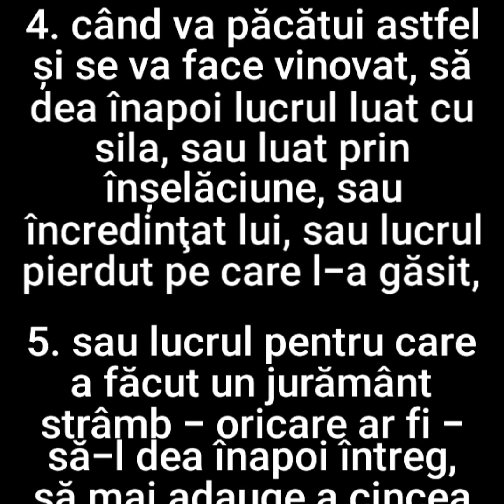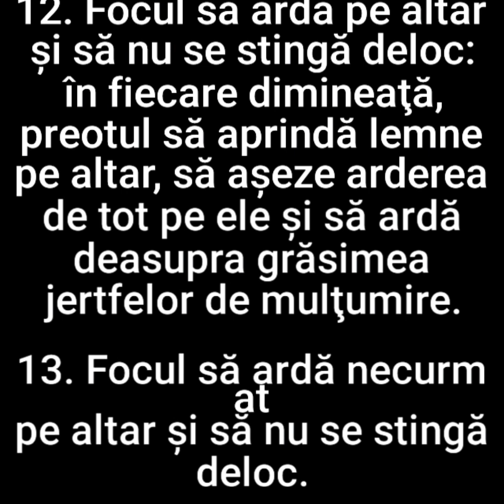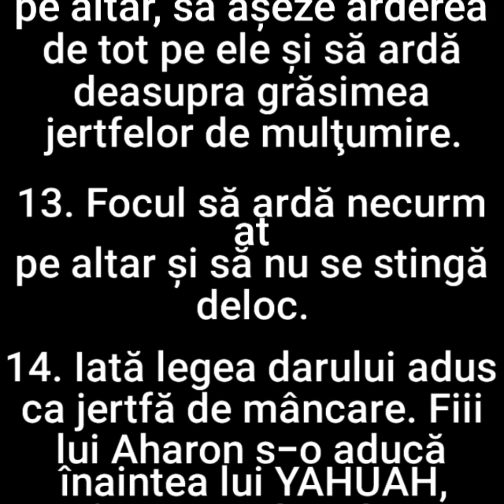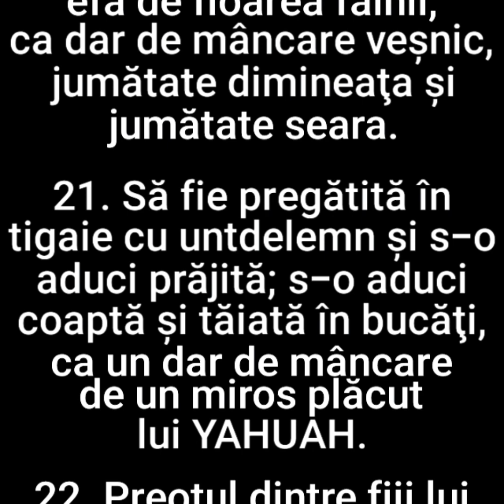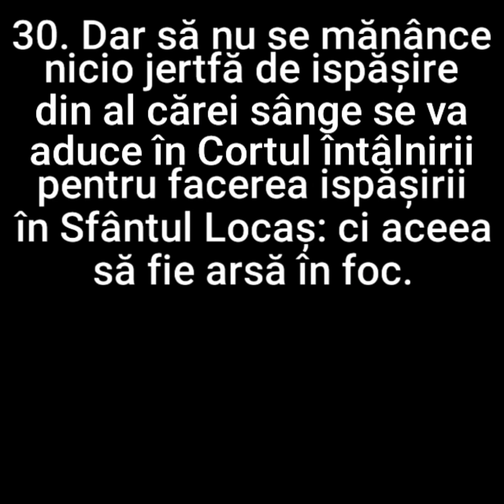103 LEVITICUL (VAIKRA) CAPITOLUL 6